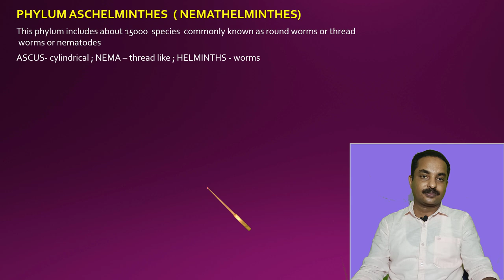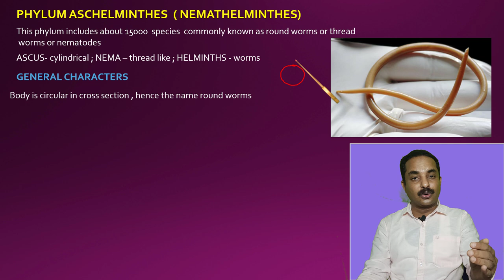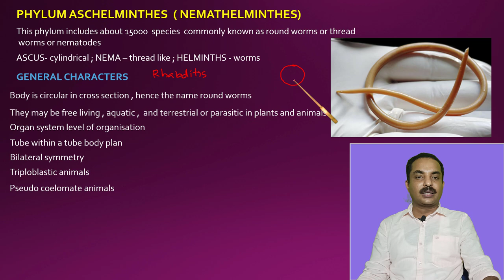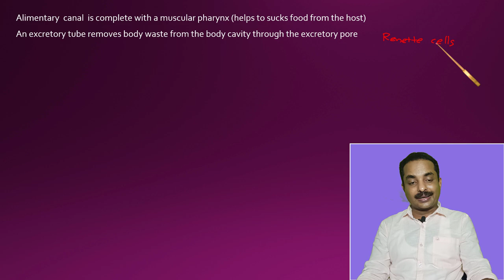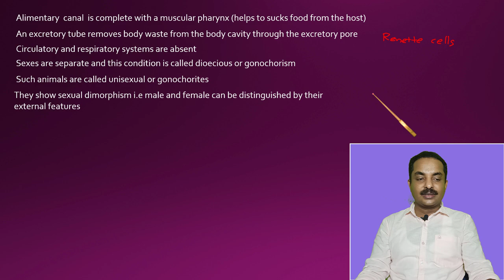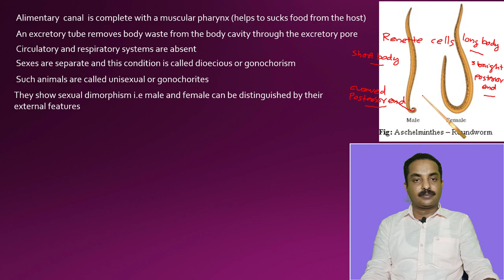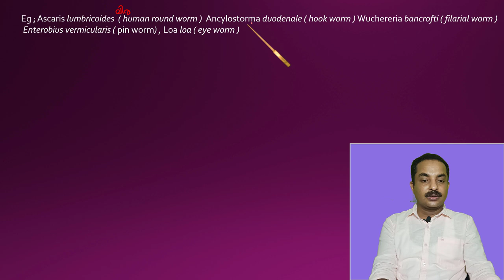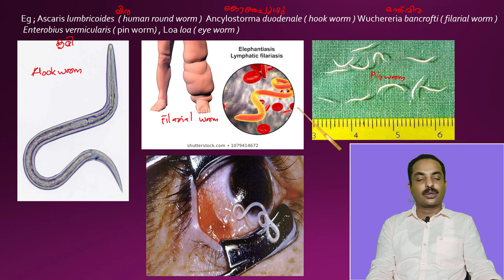PHYLUM ASCHELMINTHES - ANIMAL KINGDOM || CLASS 11